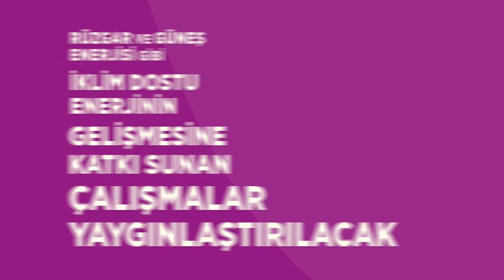Alternatif enerji politikalarıyla yaşamı güzelleştireceğiz